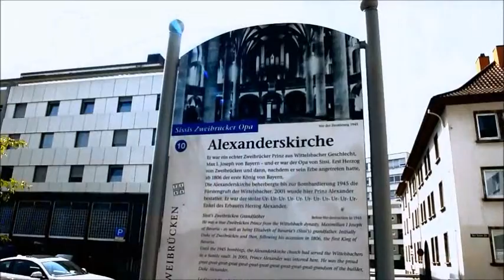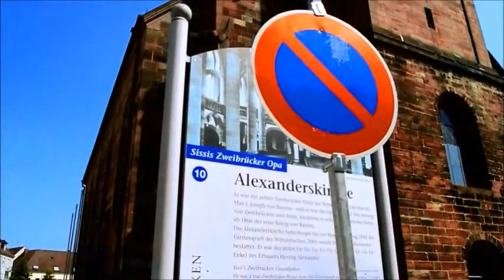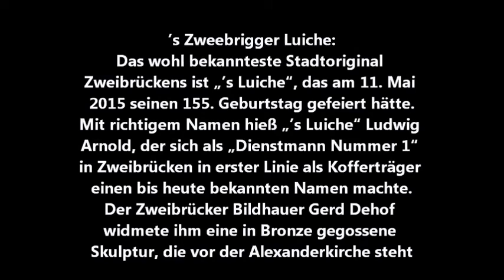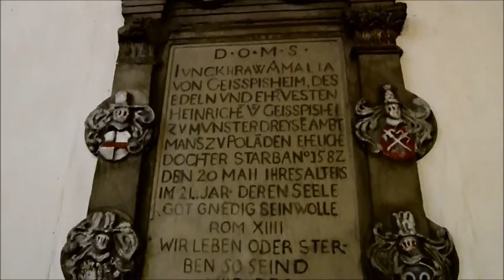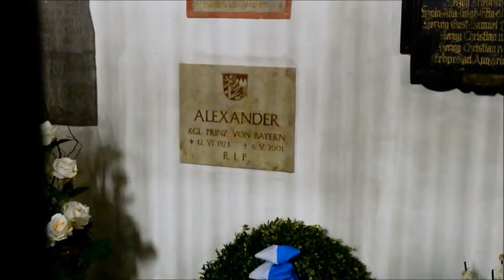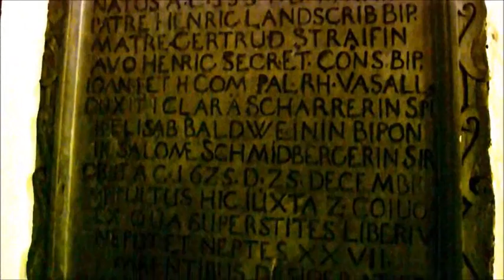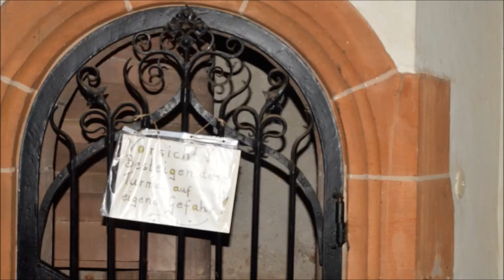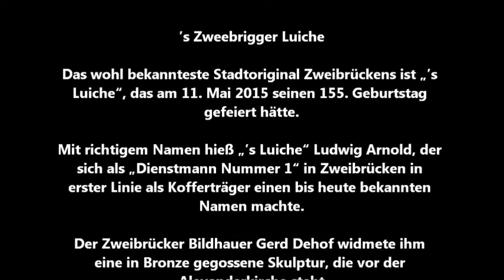Die Alexanderskirche in Zweibrucken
Die Alexanderskirche (Grablege der Wittelsbacher)

Der bislang letzte hier beigesetzte Angehörige der ältesten Dynastie Europas ist Alexander Prinz von Bayern (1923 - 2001).

Nachdem 1777 die bayerische Linie der Wittelsbacher erloschen war, regierte in München die Linie aus der Pfalz. Sämtliche bayerischen Könige hatten ihre Wurzeln in der Pfalz.

Alexanderskirche:

Seit ihrer Erbauung (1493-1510) ist die evangelische Alexanderskirche am oberen Ende der Hauptstraße eines der Wahrzeichen der Stadt Zweibrücken. Obwohl sie mehrfach zerstört wurde, wurde die Kirche immer wieder aufgebaut. Laut Überlieferung ließ der Zweibrücker Herzog Alexander (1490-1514) diese erste große Stadtkirche zum Dank für seine glückliche Heimkehr von einer Pilgerreise nach Jerusalem errichten. Die spätgotische, imposante Hallenkirche wurde das zentrale Gotteshaus der Stadt Zweibrücken und stellte einen wichtigen Schritt beim Ausbau Zweibrückens zur Residenzstadt dar. Als Baumeister gilt Philipp von Gmünd. In der 1510 eingeweihten und ab 1817 nach ihrem Erbauer benannten Alexanderskirche gab es zudem eine Fürstengruft, in der die Gebeine der Zweibrücker Herzöge und ihrer Angehörigen ihre letzte Ruhe finden sollten. In der Gruft wurden viele Mitglieder des Hauses Wittelsbach beigesetzt, unter anderem Pfalzgraf Ruprecht von Veldenz (1544) und der Zweibrücker Herzog, Pfalzgraf Gustav Samuel Leopold (1731). Aufgrund der Plünderungen und Zerstörungen der Kirche, unter anderem im Dreißigjährigen Krieg, den französischen Reunionskriegen, der Französischen Revolution und im Zweiten Weltkrieg, existiert diese bedeutende Wittelsbacher Grablege heute jedoch nicht mehr. Die von der Fürstengruft gefundenen Überreste ruhen seit 1955 in der vom letzten bayrischen Kronprinzen Rupprecht von Bayern gestifteten Wittelsbacher Gedenkstätte im nördlichen Seitenschiff.

Aufgrund der vielfachen Zerstörungen verwandelte die Kirche im Laufe der Jahrhunderte mehrfach ihr Gesicht: So errichtete etwa der Zweibrücker Hofarchitekt Johann Christian Ludwig Hautt 1756 einen neuen, barocken Kirchturm, der die Erscheinung des Bauwerks bis zum Zweiten Weltkrieg prägte. Nach 1945 wurde die Kirche jedoch mit einem einfacheren, nicht originalgetreuen Turm wieder aufgebaut. Noch 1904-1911 war die Alexanderskirche durch den Berliner Architekten Carl Doflein generalsaniert worden und zählte, auch aufgrund ihres prachtvollen gotischen Netzgewölbes, bis zu ihrer Zerstörung 1945 zu den bedeutendsten spätgotischen Kirchen im südwestdeutschen Raum. Wie die gesamte Zweibrücker Innenstadt wurde die Alexanderskirche am 14. März 1945 durch einen Bombenangriff völlig zerstört. Nach dem Krieg wurde sie stark vereinfacht von Otto Stahl und Richard Hummel wieder aufgebaut und am 26. Juni 1955 eingeweiht. Die Einteilung in drei Schiffe blieb im Inneren zwar erhalten, doch das kunstvolle Deckengewölbe wurde durch eine einfache Kassettendecke ersetzt.